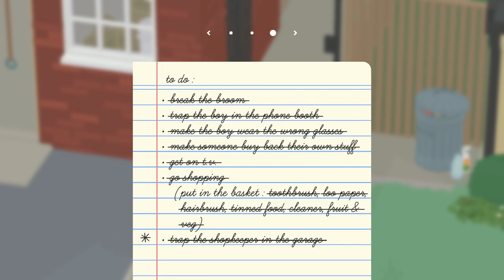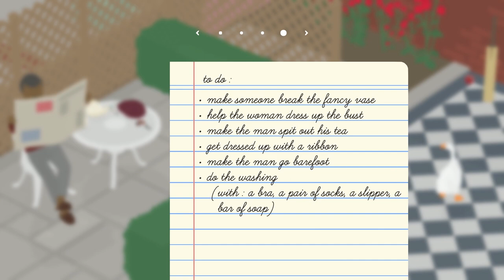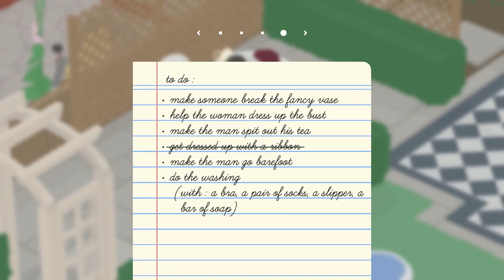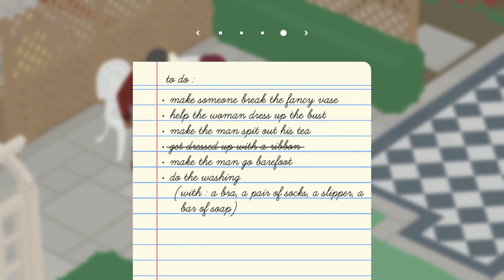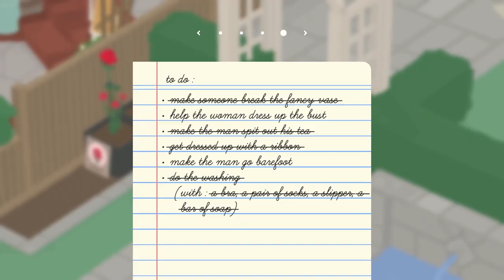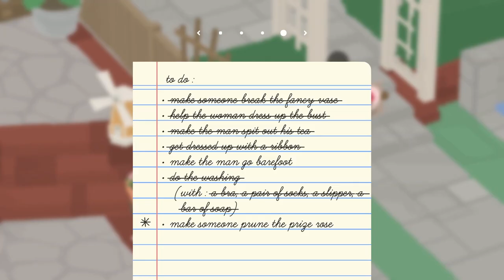Düşmən qonşular | Untitled Goose Game #3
Bu bölümdə iki qonşunun başına oyun açdıq: vaza qırdıq, paltarları oğurladıq, gülü kəsdirdik və s. Untitled Goose Game, 3. bölüm.